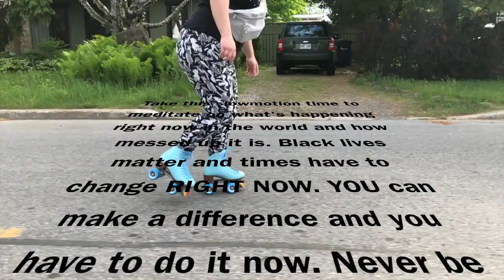365 days of Roller Skate | Day 1-2-3 | Speakup for Black Lives Matter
For some, 2020 is one hell of a year, and for others, it's that way since forever and ever. I stand together with the black community since always. Black lives matter yesterday, now and tomorrow. Never be afraid to speakup!

That's a video of me staring the 365 days of skate challenge. I work full time and have a many others responsibilities, so it is not easy for me to skate as much as I would like too. You will also notice how tired my face looks. lol. But here I am, posting it anyways :)

Do not hesitate to write me comments or ask me questions. I love to help people especially about things i'm passionate about.

Save your planet. Save animals. Go vegan and cruelty-free!